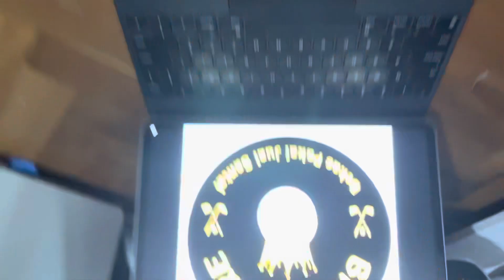Putter Zen Tour Forged code020128